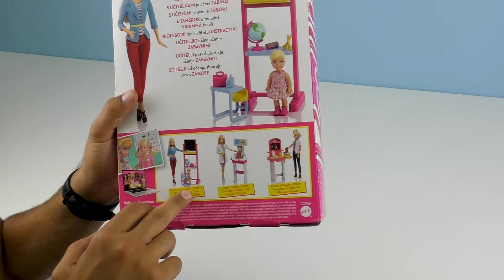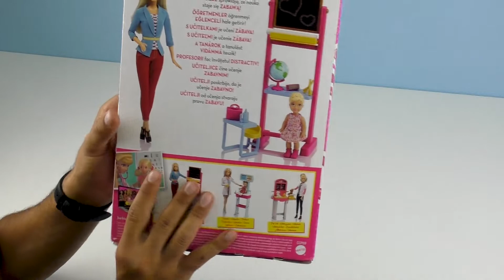Öğretmen Barbie Harika Oyun Seti - Barbie Türkçe Izle - Oyuncak Bebek